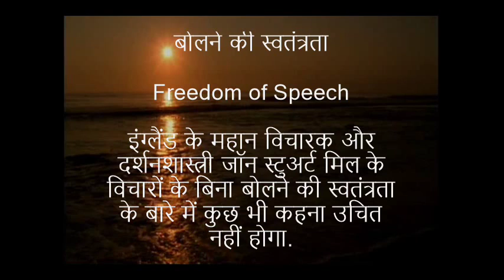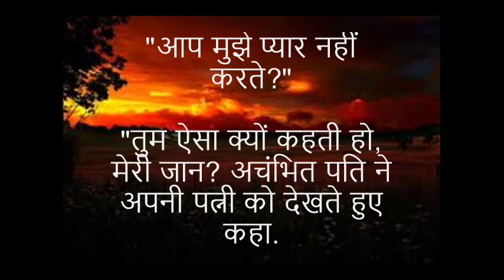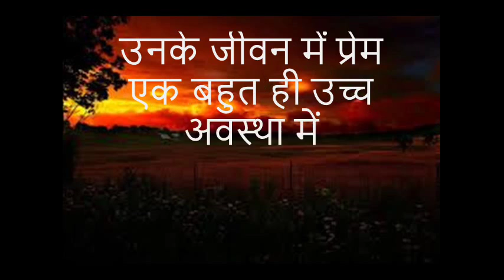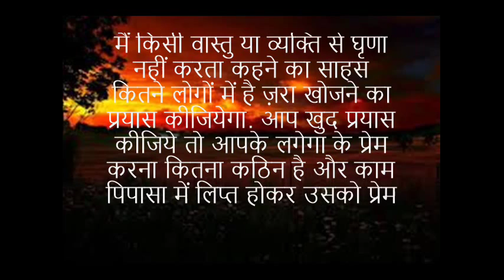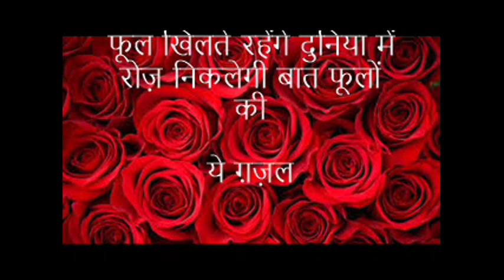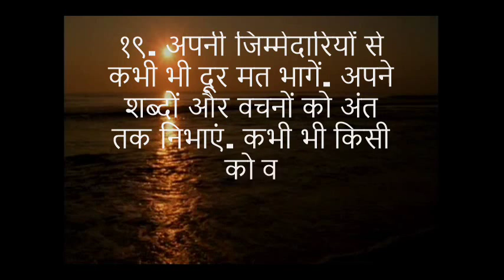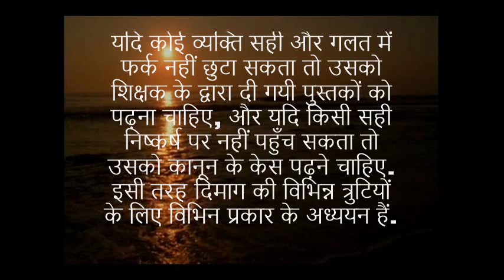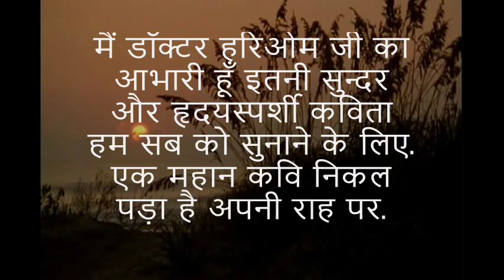कुछ बातें (A Few Thoughts)